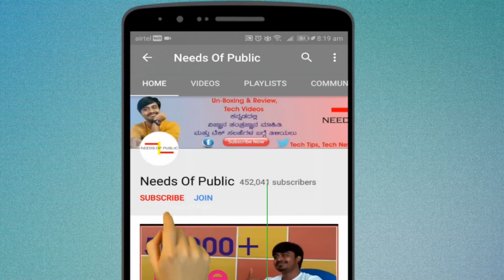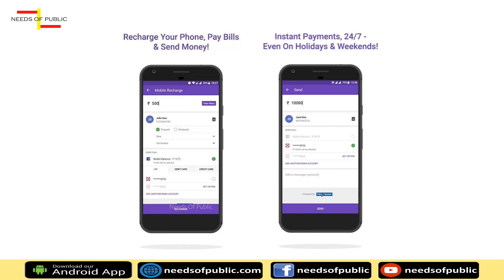ತುಂಬಾ ಜನರಿಗೆ ಇದು ಗೊತ್ತಿಲ್ಲ | How Google Pay, PhonePe, PayTm, BHIM UPI, Amazon Pay Makes Money ?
ತುಂಬಾ ಜನರಿಗೆ ಇದು ಗೊತ್ತಿಲ್ಲ | How Google Pay / PAYTM / PhonePe / Amazon Pay makes money in Kannada

Our Home & Studio Gears -  ನಾನು ಬಳಸುವ ಗ್ಯಾಜೆಟ್ಗಳು - ಕೆಳಗಿರುವ ಲಿಂಕ್ ಬಳಸಿ  ಖರೀದಿಸಿ - ಯಾವುದೇ Extra ಚಾರ್ಜ್ ನಿಮಗೆ ಅಗುವುದಿಲ್ಲಾ.